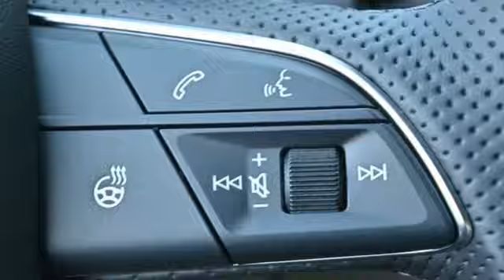New 2025 Audi Q5 Marietta Atlanta, GA U58935 - SOLD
Year: 2025
Make: Audi
Model: Q5
Trim: 45 S line Premium Plus
Engine: 2.0L Turbocharged
Transmission: 7-Speed Automatic S tronic
Color: Gray
Interior: En/Atlas.Beige
Stock #: U58935
VIN: WA1EAAFY7S2017353

Address:
1715 Cobb Parkway South